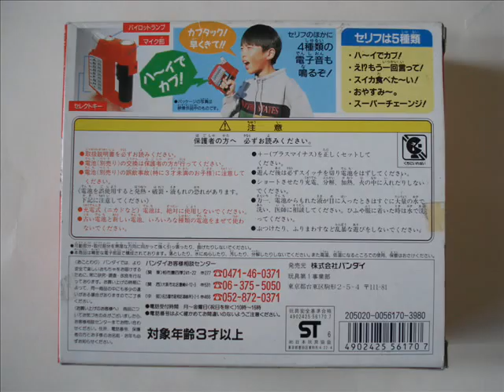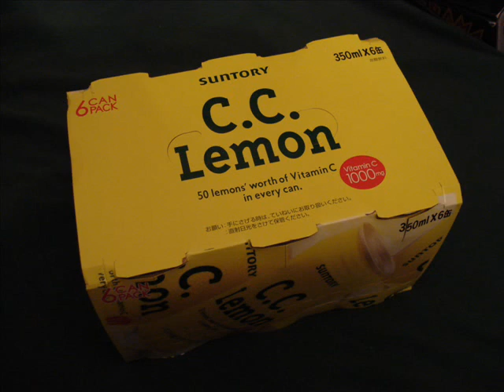B-Robo Kabutack Yuujou Commander ビーロボカブタック 友情コマンダー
There just may be worse toys out there...but I really hope I don't end up buying them...

This is the Yuujou Commander from B-Robo Kabutack...or Kabutacku...or Kabutak...or Kabutaku...or whatever.

The show itself is infact considered a Toei Metal Hero series [and so is the series after this: Robotack]. While the themes are more childish and the robots themselves aren't piloted by a human, this series is also vaguely related to B-Fighter and BF Kabuto as a semi-sequel.

This toy is supposed to be used as a remote control of sorts for Kabutack. It has a small light and numerous sounds that work based on a microphone.

Too bad the toy is complete rubbish.

I've owned two of these hunks of crap and neither has work. The one used in this review was BRAND NEW. Completely unopened and untouched since it left Bandai's factory over ten years ago. Not even using three different brands of batteries got this working. Awful awful.

The late 90s wasn't the best time for Bandai's toys. There was a real shaky period of quality between 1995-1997 when toy production shifted from Japan to China. This is, by far, the worst offender of these changes that i've run into so far. That's not to say that all toys were terrible...they just fell way short of expectations. Regardless, Bandai has left this slump and moved forward since.

I hope you enjoyed this harsh review of a bad toy. I'll be back soon with the next Gekiranger review.